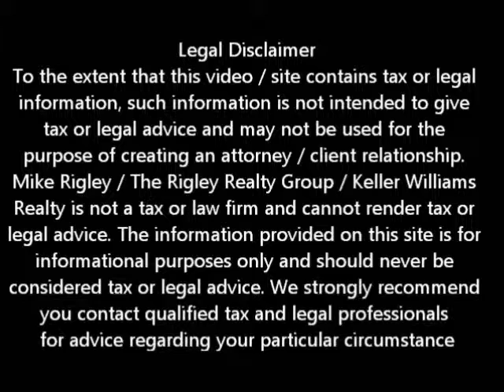Bank of America Settlement w' AG Yuba City Short Sale Agent and Default Advocate Mike Rigley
Yuba City Sale Agent and Default Advocate Mike Rigley discusses the Bank of America Settlement with the States Attorney Generals